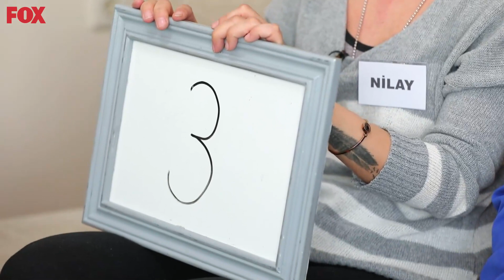Serpil'in Temizliğine Yorumlar ve Puanlar - Temizlik Benim İşim 351. Bölüm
Temizlik Benim İşim 351. Bölüm (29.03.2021) - Serpil'in temizliği eleştiriliyor.
Haksız Eleştiriler